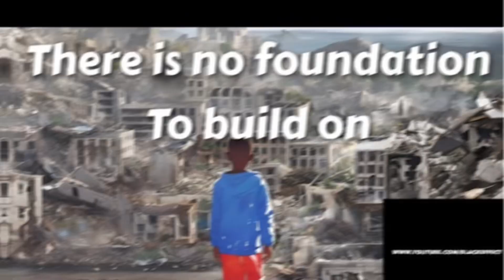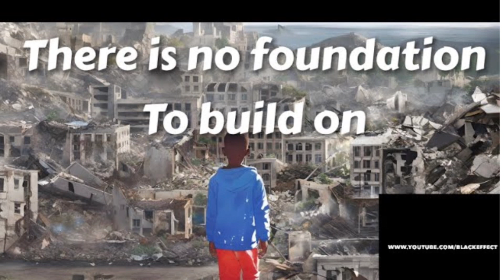It’s about creativity not internet bickering - Black Effect